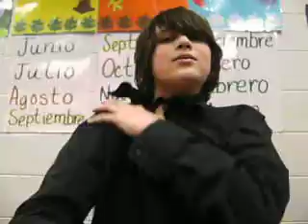spaz child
danny being...really...weird in french class XD